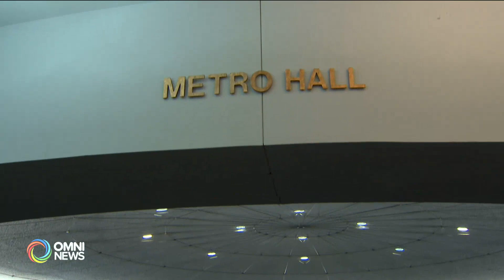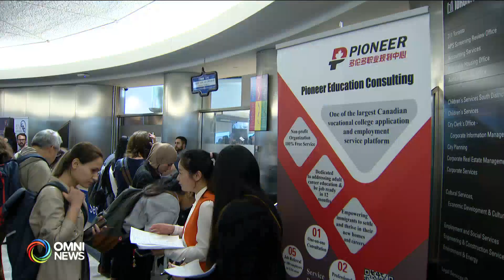Immigrant Women in Business hosts job fair for new immigrants in Canada | OMNI Punjabi News